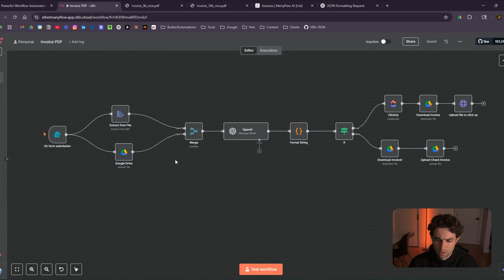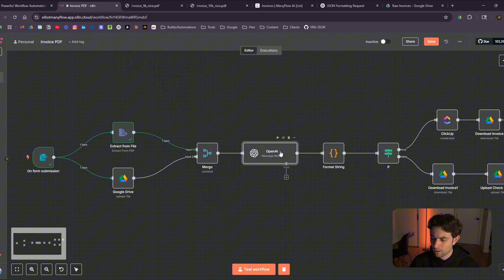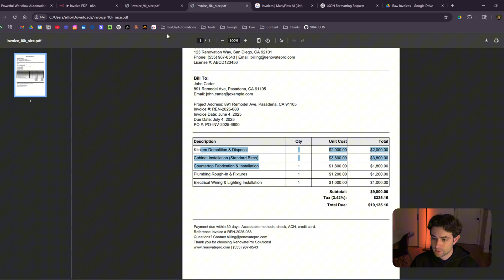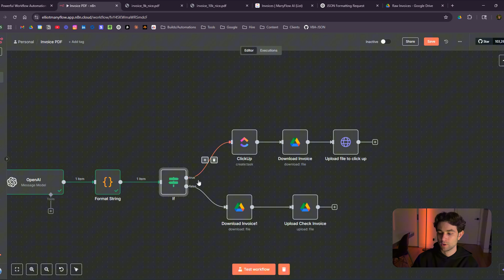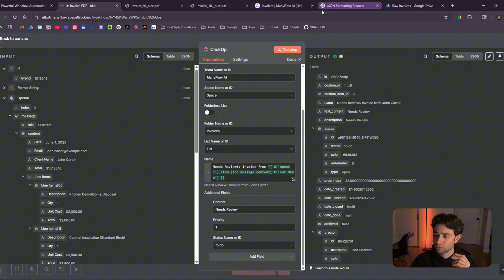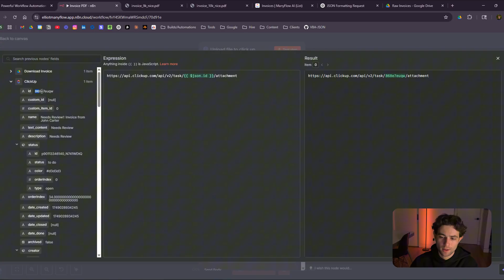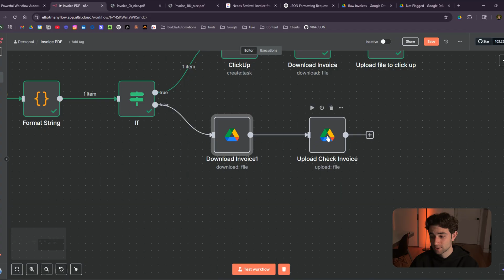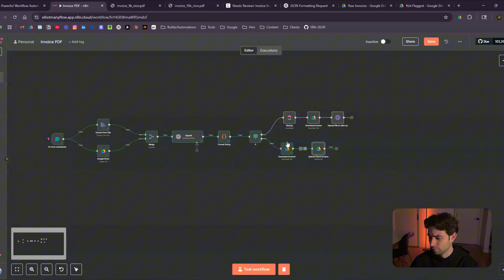Automate PDF Data Extraction with n8n (Step-by-Step Guide)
Summary:
In this video, I walk you through a fully automated system in n8n that extracts data from a PDF invoice and routes it based on the subtotal. This is an example to get you started—but the possibilities are endless. You can expand this to trigger multiple workflows, add custom filters, and automate tasks based on your exact use case. If you’re working with documents and want to save hours of manual work, this is a great starting point.

New here?
Hey, I’m Elliot 👋 I build AI-powered automations and systems that actually help businesses save time and make more money. From AI agents to smart workflows, We've worked with all types of companies and solved real problems. On this channel, I share the behind-the-scenes of how I build them—so you can do the same.

If you’re trying to get started with automation, you’re in the right place.